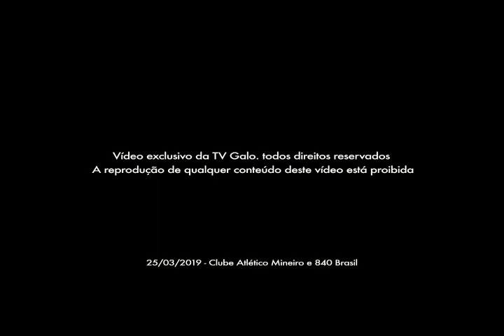VAMOS AO RAP DO GALO MANNN!!! 👏👏👏👏👏😉😉😉😉😉✌✌✌✌✌✌🐓🐓🐓🐓🐓🐓🐓🐓🐓🐓🐓🐓🐓🐓🐓🐓🐓🐓🐓🐓🐓🐓🐓🐓🐓🐓